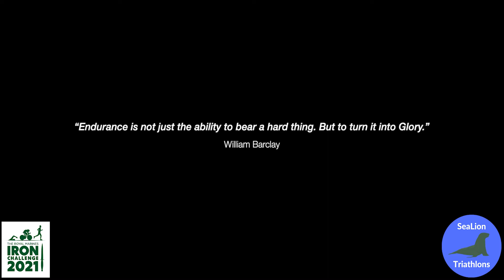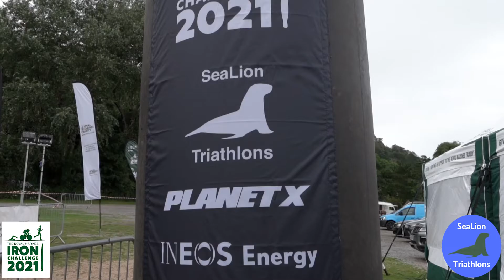RMIC21 The Movie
The Royal Marines Iron Challenge took place
80 athletes
60 volunteers
2600 donors
£92,000 raised!

Where Iron turns To Steel - never was there a more appropriate motto!